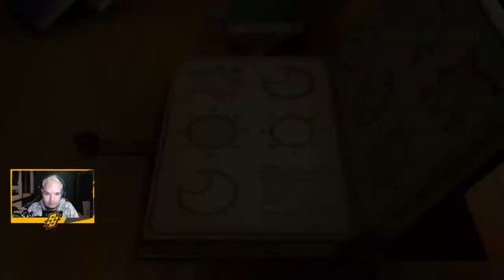WAT HEB JE GEGETEN? - MARIO PARTY SUPERSTARS (ft. Articxs, GamingSB en Muntbal10)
Kanaal: @Shine_Sprites
Milan: @MilanTurk